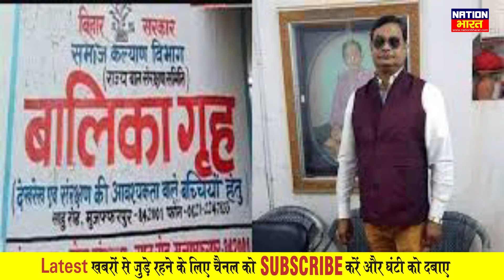Patna में Tejashwai Yadav ने अपने पिता Lalu Prasad Yadav के कारनामो के लिए Bihar की जनता से मांगी मा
Patna में Tejashwai Yadav ने अपने पिता Lalu Prasad Yadav के कारनामो के लिए Bihar की जनता से मांगी माफ़ी
Tejashwai Yadav in Patna apologized to the people of Bihar for the acts of his father Lalu Prasad Yadav
About Channel: